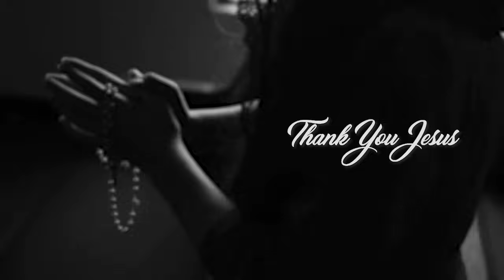🔴എറണാകുളം അങ്കമാലി🔴 കൽദായവത്കരണം.. 🔥🔥തുറന്നു പറഞ്ഞ് ഫാ.ഇനാശു ചിറ്റിലപ്പിള്ളി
🔴🔴എറണാകുളം അങ്കമാലി

🔴കൽദായവത്കരണം..

🔥🔥തുറന്നു പറഞ്ഞ്
ഫാ.ഇനാശു ചിറ്റിലപ്പിള്ളി